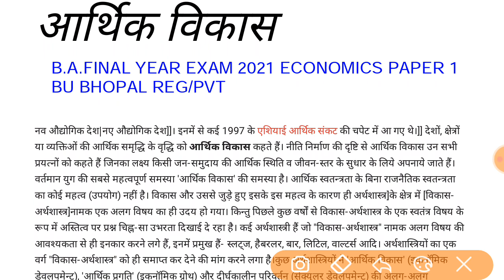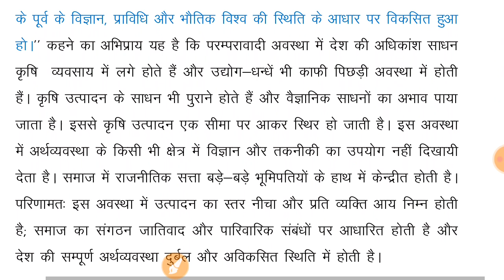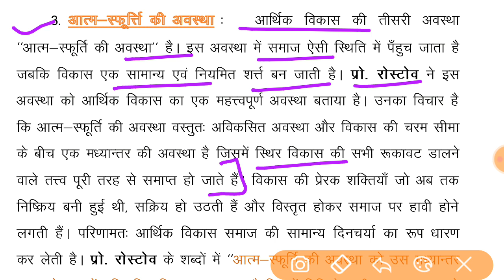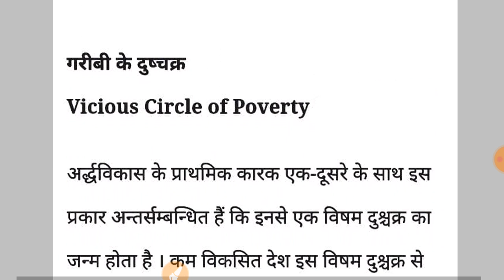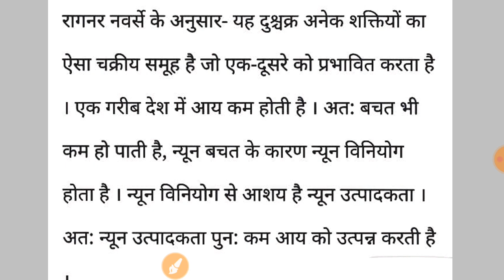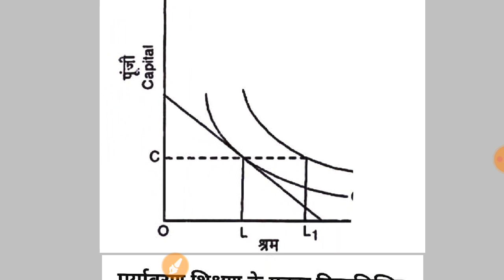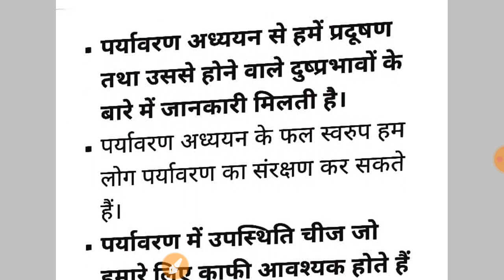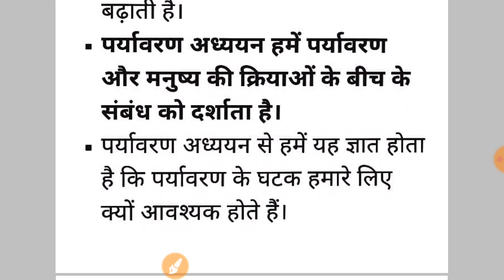Economics paper 1st ans b.a. 3rd year exam 2021 bu bhopal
june 2021 exam b.a. final year subject Economics paper 1st ans
bu bhopal Reg/Pvt main Examination 2021
Economics paper 1st ans
B.A. final year exam 2021 barkatullah University bhopal